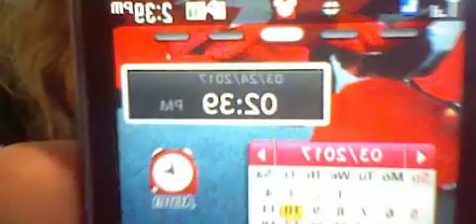Gangstalked- MARC PM BUS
GOD IS A FRIEND OF MINE.. HEY IF I AM NOT COOPERATING THEN YOU NEED TO GIVE ME A COURT ORDER AND WE CAN SEE WHO THE LIARS ARE. IN THE COURTROOM  NOW GO TO HELL